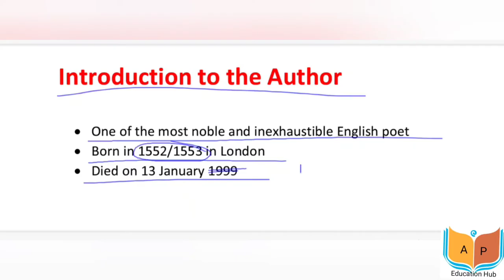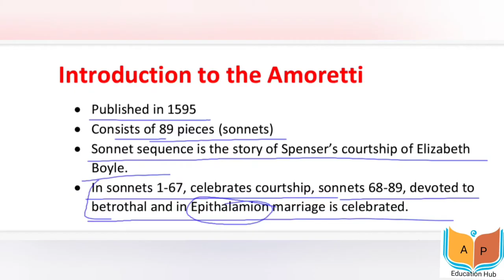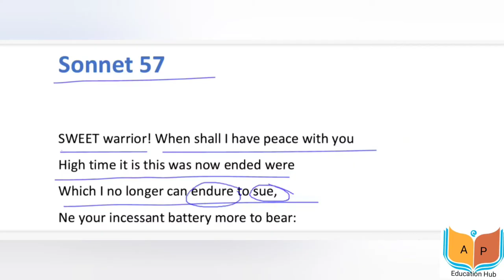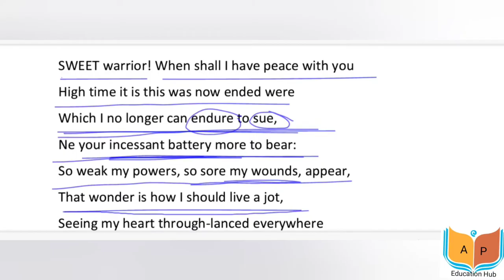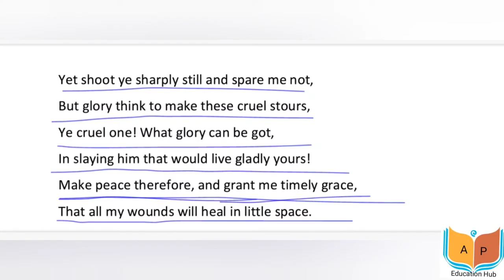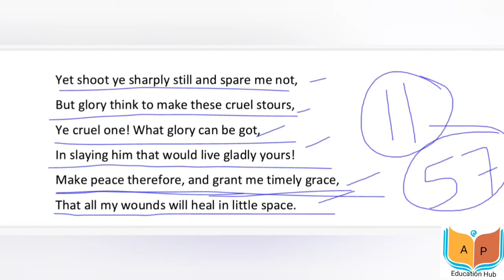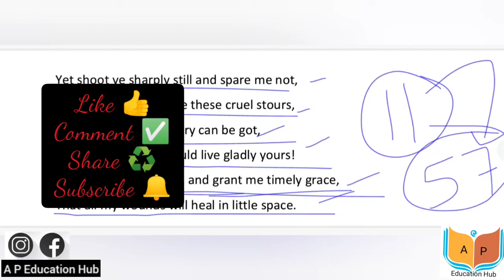Amoretti Sonnet 57, Sweet Warrior by Edmund Spenser in Hindi//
Amoretti Sonnet 57
Sweet warrior by Edmund Spenser in Hindi